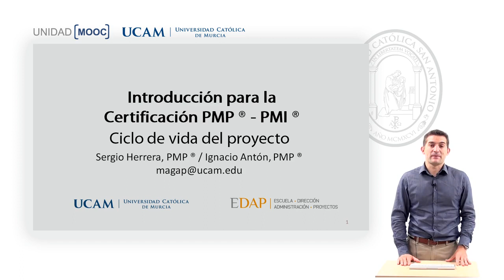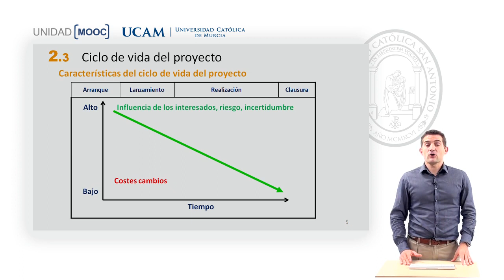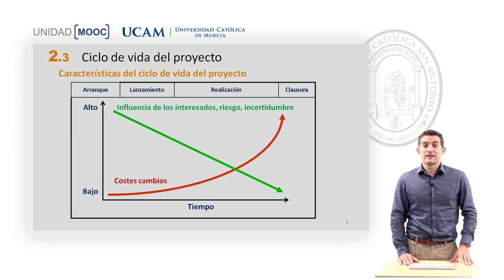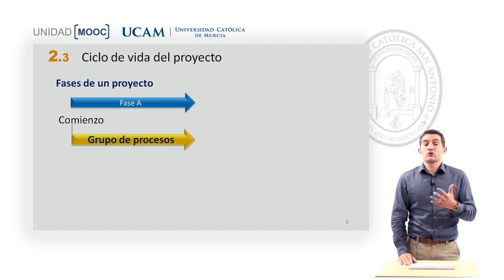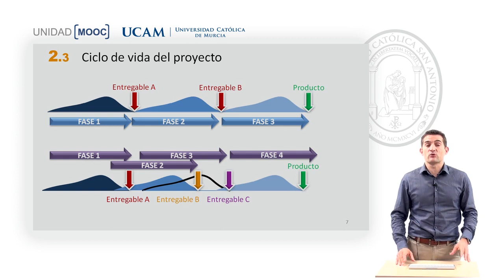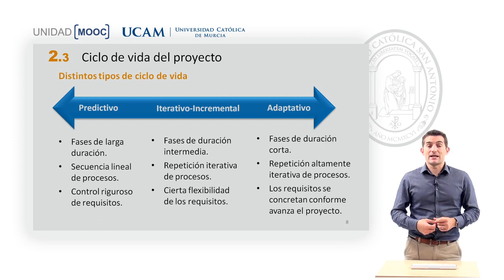Curso MOOC Introducción Certificación PMP-PMI - Módulo 2. Ciclo de vida del proyecto